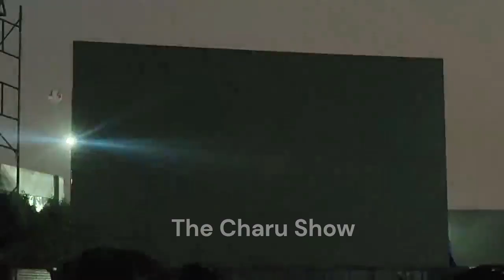Bujo ki story in swami Rarayan Ahemdabad 100 years Anniversary | Dilip joshi | Pramukh swami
pramukh swami maharaj shatabdi mahotsav chal tod de ye bandhan,
pramukh swami ki janam shatabdi ek nishan hamara hai,
pramukh swami maharaj shatabdi mahotsav evening sabha,
pramukh swami maharaj shatabdi mahotsav english,
pramukh swami maharaj shatabdi mahotsav end date,
pramukh swami maharaj shatabdi mahotsav end,
pramukh swami ki janam satabdi ek nishan hamara hai,
pramukh swami shatabdi in taarak mehta ka ooltah chashmah,